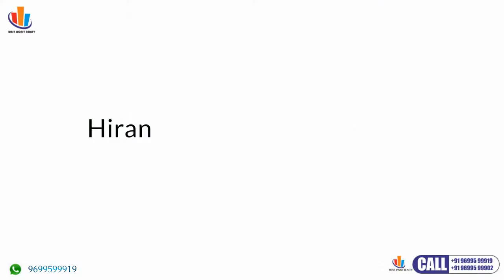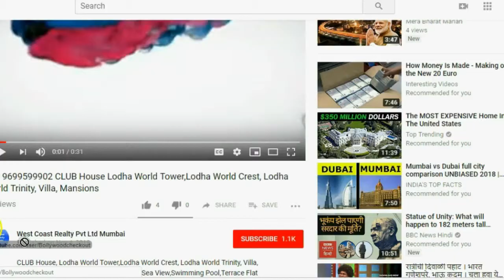📞 POWAI-Hiranandani Garden-Maple and Atlantis - Hiranandani Regent Hill Castle Rock